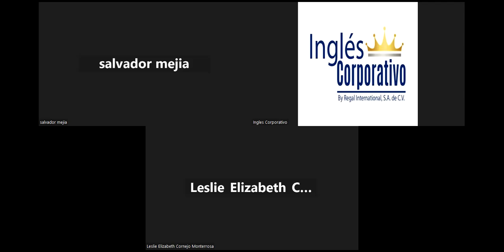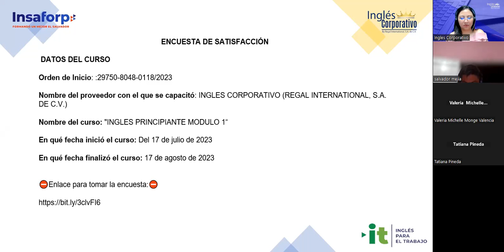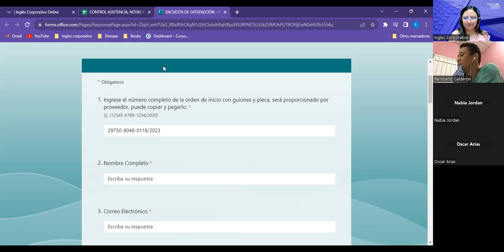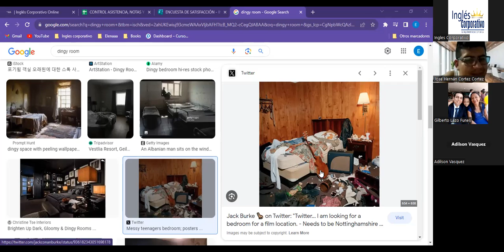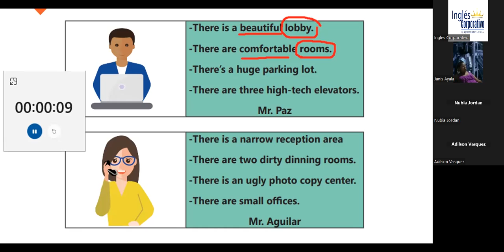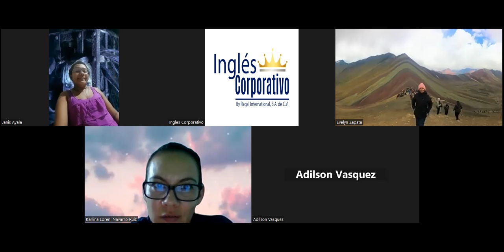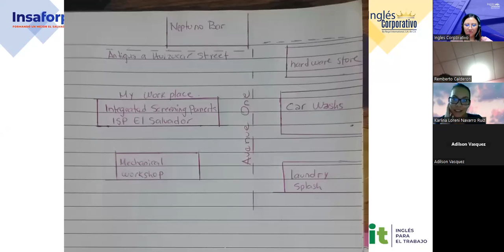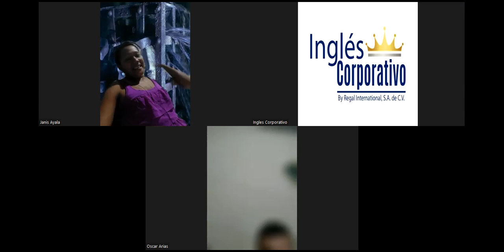Sesion 20-17/8/2023-29750-8048-0118/2023-Argueta- There is/ There are and adj to describe places